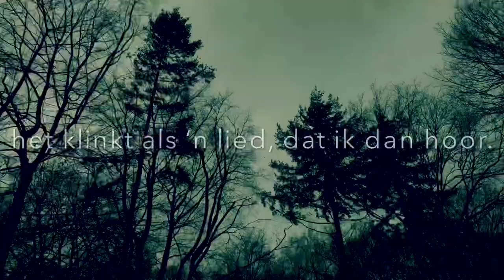PNPP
Pay No Pause Poëzie